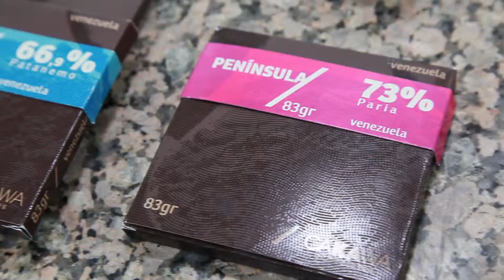Cakawa: De la semilla a la barra